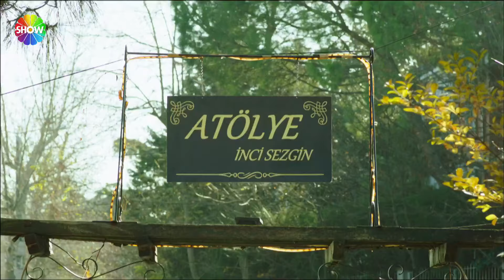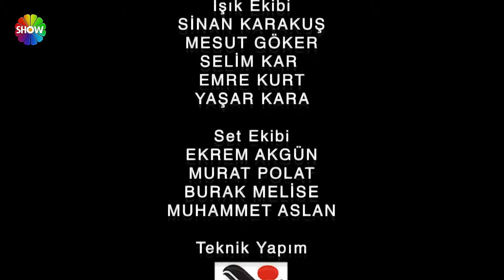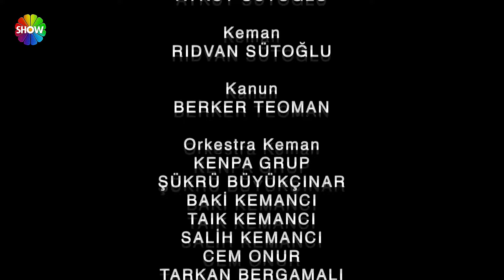Entre Dos Amores | Capitulo 47 (HD)